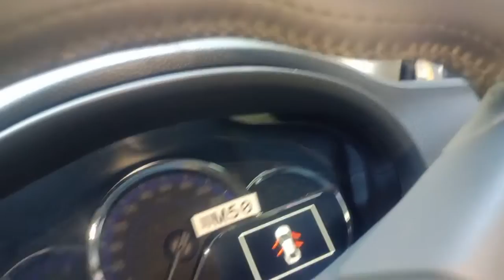Toyota Yaris string stitching installation